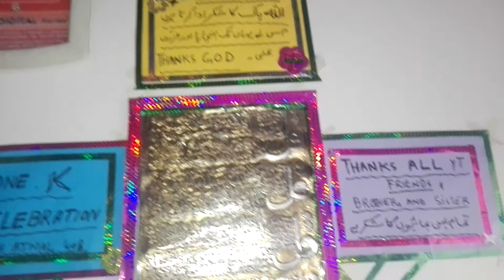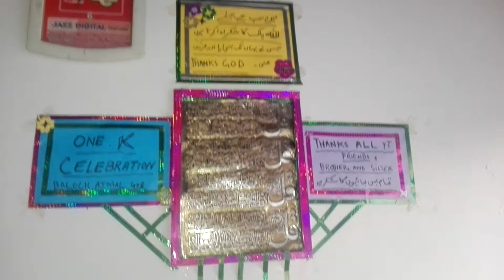Itni choti si omer me itni bree batein|| Hemophilia bemari /saba ehmad vlog /Wahabquddosvlog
Itni choti si omer me  itni bree batein
|| Hemophilia bemari ne bachay ko ye sochnay pr mjboor kr dia /Pakistan family vlog /Wahabquddosvlog

 facial unfit bachay ki batain sun k ap ko rona aa jae ga

sad video heart touching talking about old memories
please listening real story hemophilia patient
and please
and share our family friends
Thank you so much for sporting me by my videos by my content